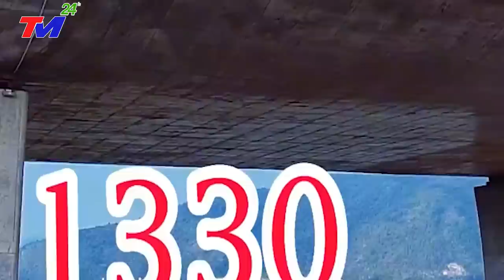VỠ DẬP 8/7! HAI TRẬN ĐỘNG~ĐẤT LIÊN TIẾP-ŁỞ~NÚI ĐÁ TANG~THƯƠNG! BÃO MỚI đổ bộ VÙI~LẤP ĐẬP TAM HIỆP